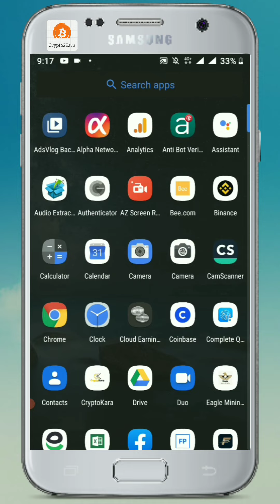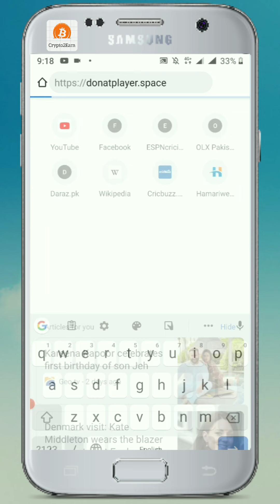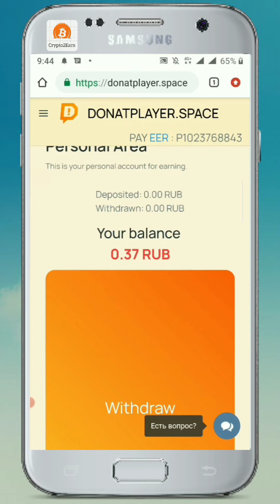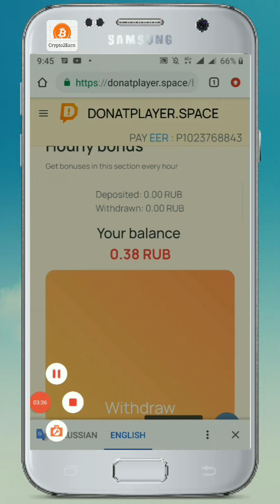Free Ruble Earning Site || Earn Free Ruble in 2022 || Payeer Ruble Earning Site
Assalam o Alaikum Friends:

Free Ruble Earning Site.

Earn Free Ruble in 2022.

Earn Payeer Ruble.

Watch Complete Video till the end to learn the Complete Method.